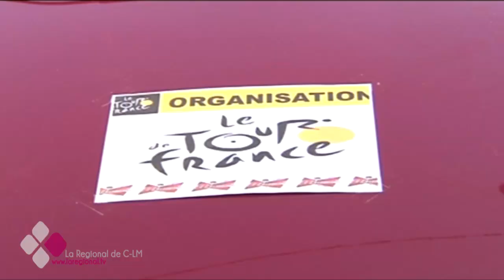ESTE PUEBLO ES UNA FIESTA LOS YEBENES 2016